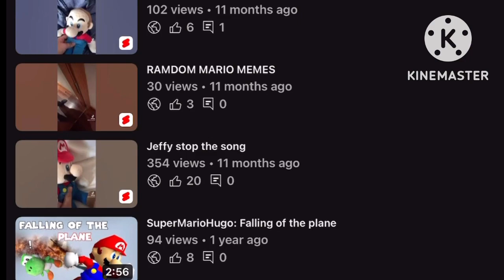SUPERMARIOHUGO ONE YEAR ANIVERSARY